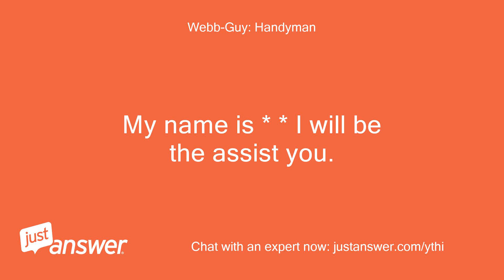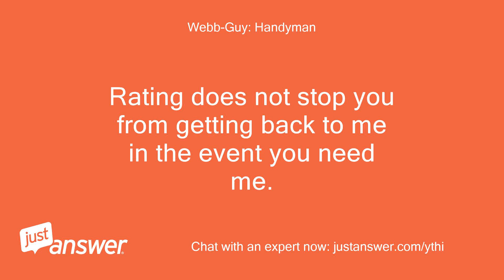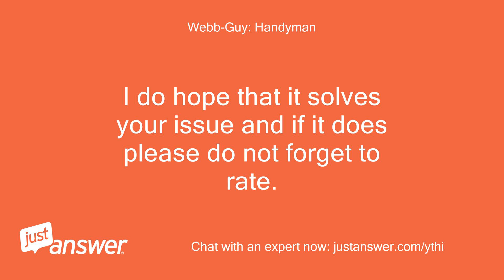My Electrolux fridge will not stop beeping. The door ajar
JustAnswer Customer: My Electrolux fridge will not stop beeping.
JustAnswer Customer: The door ajar light is red however when I push it in, it does not change color.
Pearl Wilson: Assistant: Can you guesstimate how old your Electrolux is?
Pearl Wilson: Assistant: And just to clarify, what's the exact model?
JustAnswer Customer: 5 years, model no is ei32ar65jso
JustAnswer Customer: Kind of.
JustAnswer Customer: FaceTime with my wife while I'm on the road
JustAnswer Customer: Main light is off as well
Webb-Guy: Handyman: Hello, and welcome to JustAnswer.
Webb-Guy: Handyman: My name is * * I will be the assist you.
Webb-Guy: Handyman: Have you tried unplugging the unit for 5 minutes to see if that will reset the unit?
Webb-Guy: Handyman: Lets go ahead and try doing that to see what happens.
Webb-Guy: Handyman: Let me know what you find.
JustAnswer Customer: That worked.
Webb-Guy: Handyman: I am so glad to hear it.
Webb-Guy: Handyman: Sometimes its just the simple things.
Webb-Guy: Handyman: Please note that we here at JustAnswer are on an honor system.
Webb-Guy: Handyman: Rating does not stop you from getting back to me in the event you need me.
JustAnswer Customer: Just started to beep again.
Webb-Guy: Handyman: and the door is not cracked at all?
Webb-Guy: Handyman: Is it staying cool?
Webb-Guy: Handyman: Working as normal just beeping?
JustAnswer Customer: No.
JustAnswer Customer: Staying cool yes.
JustAnswer Customer: Working normal but beeping every 5 minutes after hitting alarm off
Webb-Guy: Handyman: Try holding the alarm off button for 5-10 seconds and let me know what happens.
JustAnswer Customer: far good
Webb-Guy: Handyman: ok keep me posted.
Webb-Guy: Handyman: I do hope that it solves your issue and if it does please do not forget to rate.
Webb-Guy: Handyman: I am here if the problem does come back.
JustAnswer Customer: Ok thanks
Webb-Guy: Handyman: You are very welcome.
Webb-Guy: Handyman: It has been my pleasure assisting you.